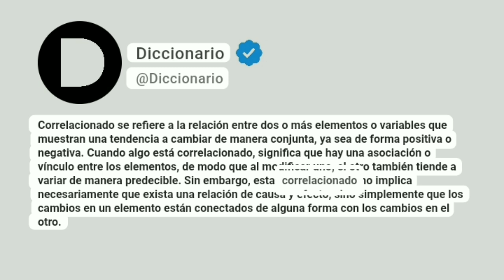Correlacionado Significado En Español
Correlacionado se refiere a la relación entre dos o más elementos o variables que muestran una tendencia a cambiar de manera conjunta, ya sea de forma positiva o negativa. Cuando algo está correlacionado, significa que hay una asociación o vínculo entre los elementos, de modo que al modificar uno, el otro también tiende a variar de manera predecible. Sin embargo, estar correlacionado no implica necesariamente que exista una relación de causa y efecto, sino simplemente que los cambios en un elemento están conectados de alguna forma con los cambios en el otro.